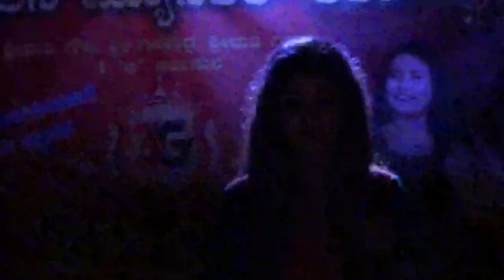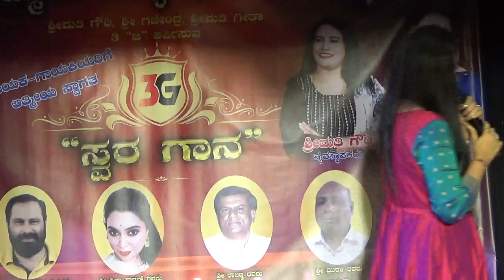(ಕನವೊಂದು ಕನಲೆ )ಸ್ವರ ಮಿಲನ ಮ್ಯೂಸಿಕಲ್ ಅಕಾಡೆಮಿ,3G ಸ್ವರ ಗಾಯನ,29.7.23, ಅಂಜನಾದ್ರಿ.